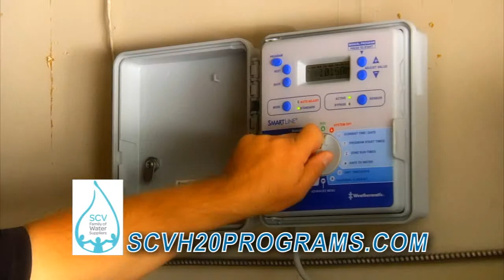Jeff and Bob Smart Controller